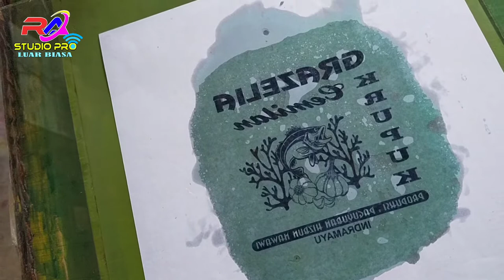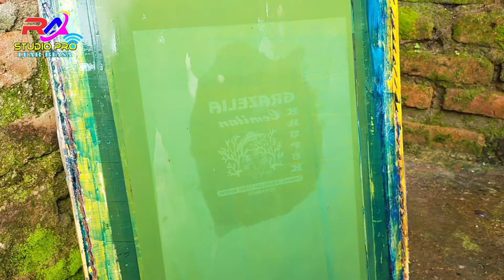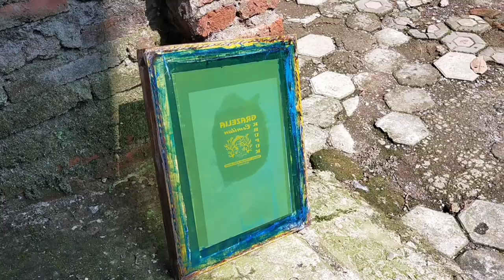TUTORIAL AFDRUK SCREEN SABLON BUAT PEMULA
DISINI SAYA AKAN BERBAGI ILMU TENTANG SABLON
SAYA SEJAK TAHUN 1999 SUDAH MENGGELUTI USAHA SABLON
ALHAMDULILLAH SAMPAI SEKARANG MASIH BERJALAN
SILAKAN YANG MAU TANYA TANYA TENTANG SABLON
FACEBOOK : RA PRODUCTION KANG AJO
INSTRAGRAM : RA PRODUCTION KANG AJO
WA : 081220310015